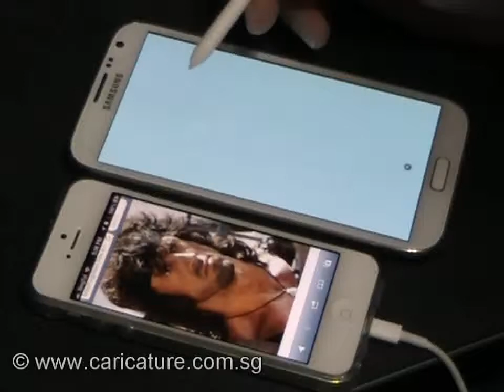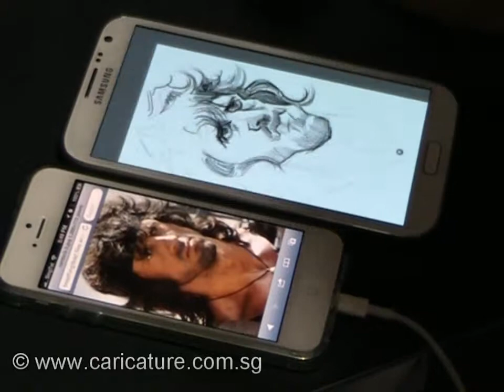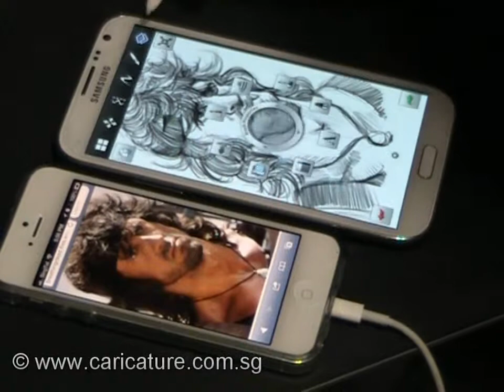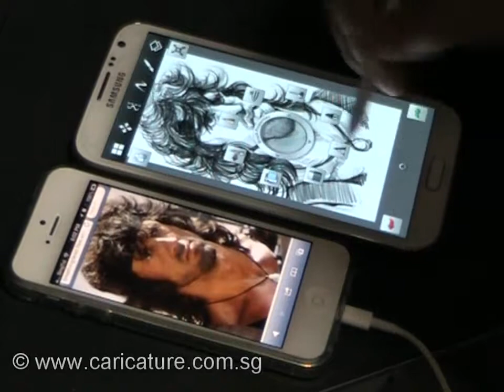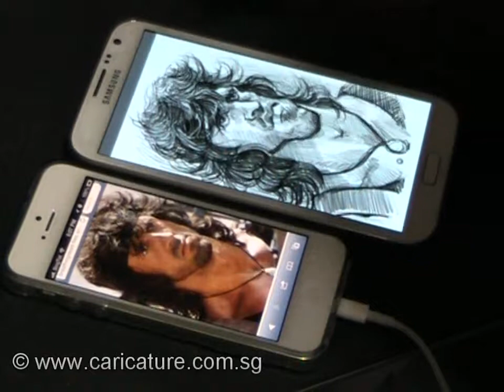Sylvester Stallone as Rambo digital caricature sketch on Samsung Galaxy Note 2